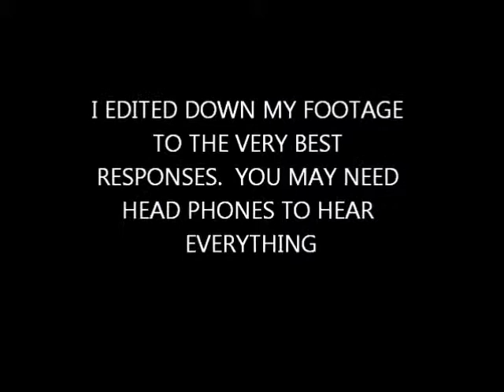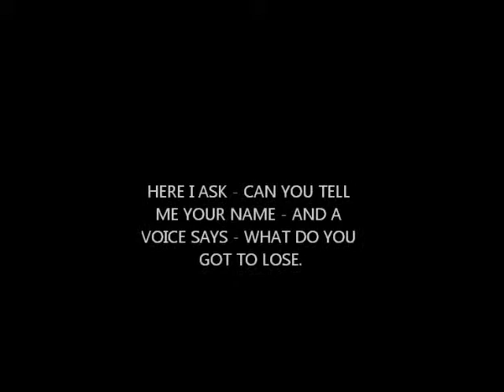Earthbound Spirits - A Few Minutes With My Antique Dolls